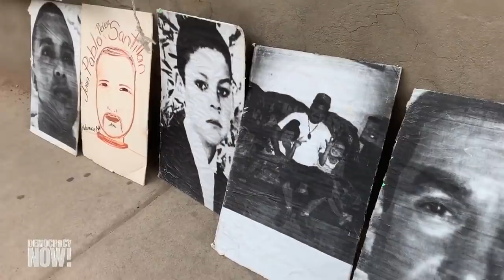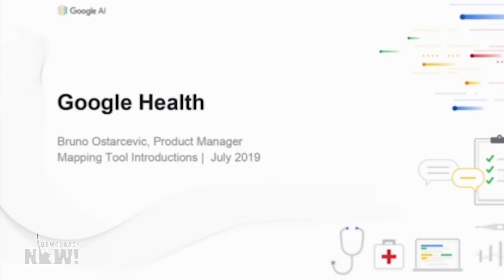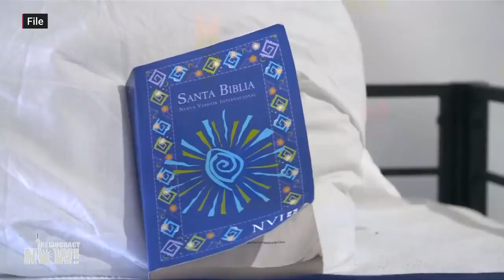Top U.S. & World Headlines — November 13, 2019